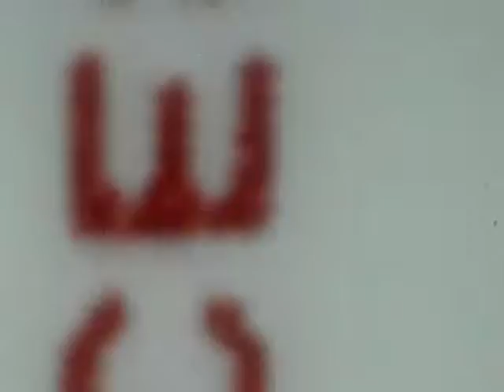Cedar Point Vintage 8mm Movie Cleveland Ohio